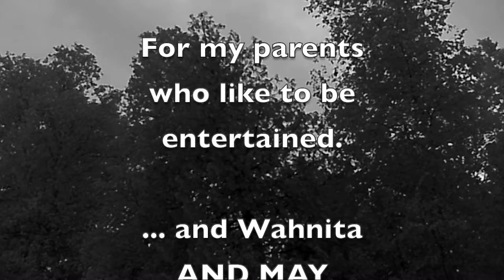Hailstorm by Makenzi Fisk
A whopper of a hail storm, from the perspective of a loyal trail cam.

Makenzi Fisk is a mystery thriller writer living in Northwestern Ontario, Canada